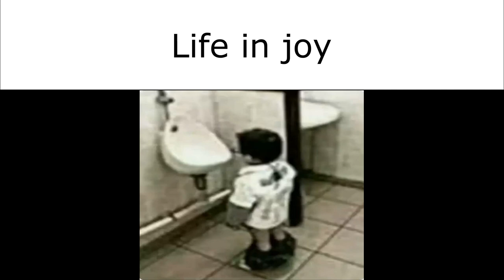Listening to all Lisa the painful OST be like:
yea baby i am америка